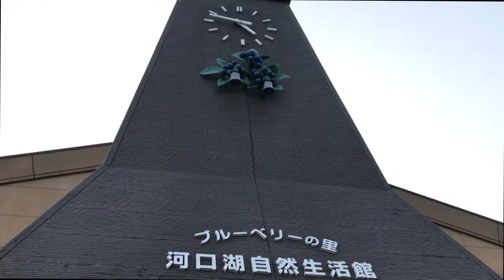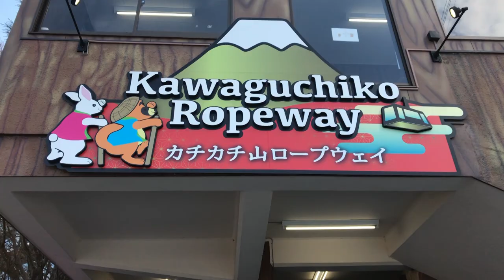Japan // Lake Kawaguchi (河口湖 Kawaguchi-ko).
Hi, this video is about my 3 Days 2 Nights trip in Lake Kawaguchi (河口湖 Kawaguchi-ko).
It is the Southern Yamanashi Prefecture that near Mount Fuji, Japan. So, you can saw Mount Fuji when you stay at Kawaguchiko !So, It’s really an awesome experience for us 😃 Kindly check my album {TRIP TO JAPAN} to know more about my 10D9N trip in Japan !
来到日本当然不能错过亲眼目睹日本最高的——富士山啦！
今天我要为大家介绍的就是这个可以看见富士山的河口湖
大家可以从东京tokyo出发，
然后乘搭大约2个小时的巴士就可以到达这里了
对小编来说，河口湖这里并没有像首都东京那么的繁忙
相反的，在富士山的河口湖
就有了一种置身
在世外桃源的感觉，
绝对是一种非常轻松以及可以让你有机会放松身心的体验！

More Vlog on Japan

Stay in Tokyo